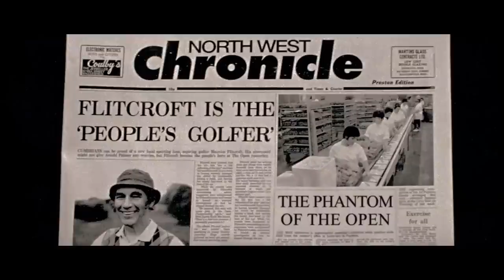THE PHANTOM OF THE OPEN - Official Trailer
O canal PauloSertek tem um serviço para você em formato de playlists sobre desenvolvimento pessoal e profissional.